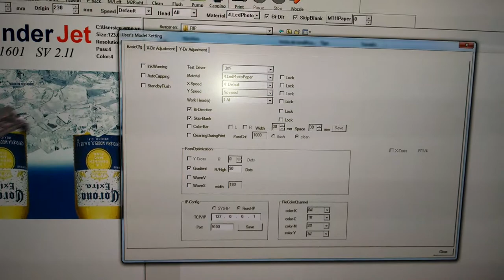Hector tomas salazar villanueva.. cerrar bandeo 5 photo print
Cerrar la línea blanco del ccabezal. los famosos bandeos que se originan por jale de material